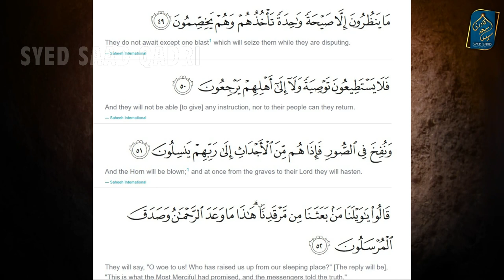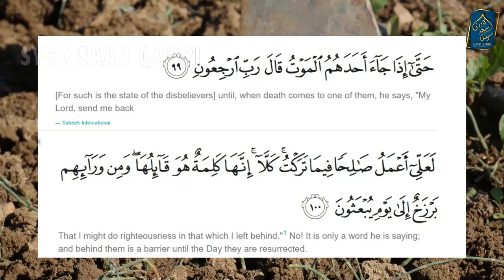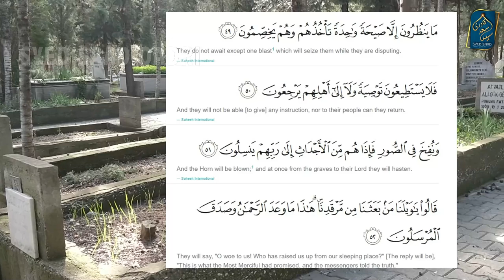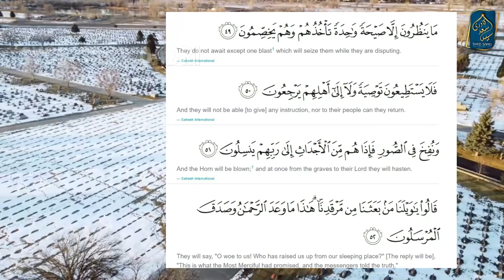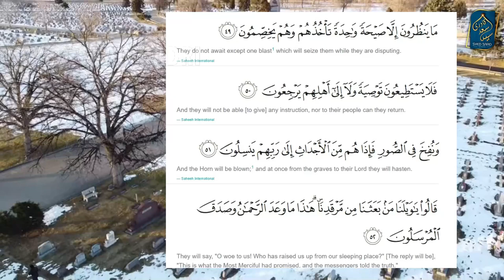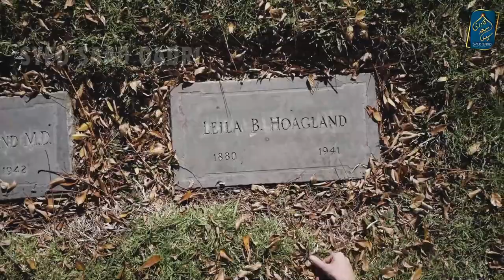Kya Kafir Qabar mein So Rahe honge? Kya Azab e Qabar nahi hai? Surah Yaseen Ayah 52 Tafseer